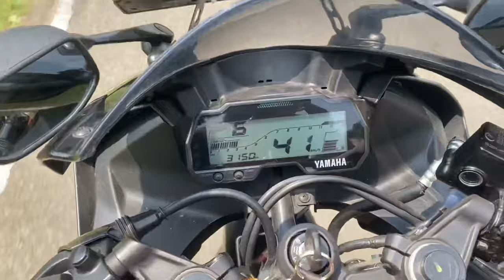Nakti Dam|| Chaibasa to Chakradharpur || Travel vlog|| Ani Shelina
Hello everyone
It’s great to share a travel content with you all.
The place is NAKTI DAM. It is abound 41kms from Chaibasa .

Perfect location, so peaceful and clam.

I hope you get to visit this place (NAKTI DAM) in chakradharpur.